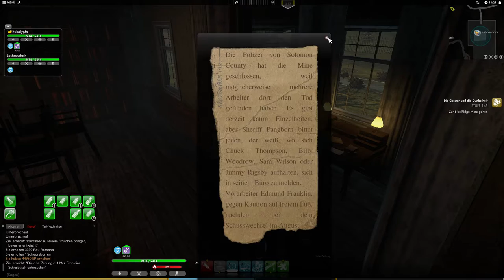The Secret World [GER] #71 - Eukalypta allein in der Mine | Let´s Play